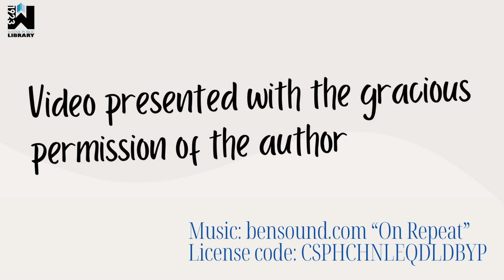Author Chats With Janette: Kristen Houghton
Author Kristen Houghton joins Wayne Public Library Assistant Director Janette Pardo to discuss her young adult novel Teeth: The Haunting of Dansbury Plot, her writing process, and what we can read about in her Substack column!

Recorded via Zoom on September 24, 2024.